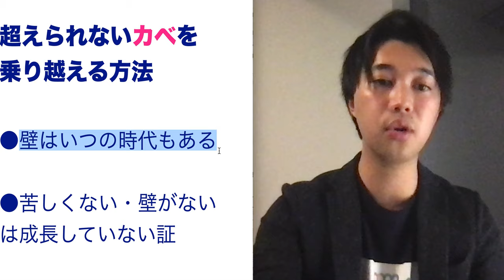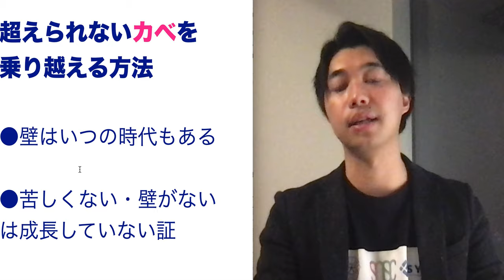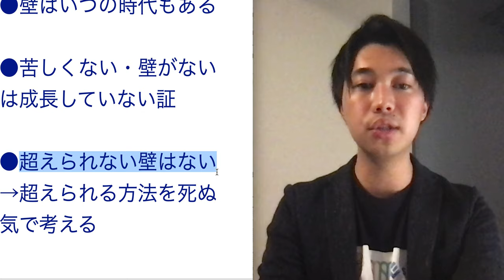億を稼ぐために必要なカベを突破する起業力とは？【喜多野修次】